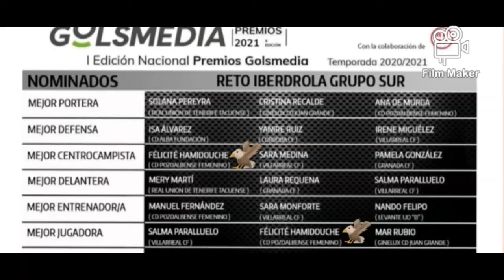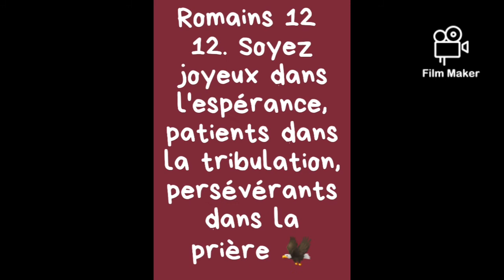Félicité Hamidouche - C@paz Sesion 5